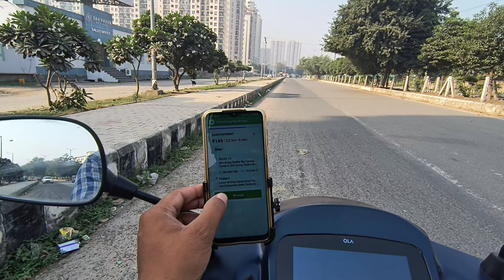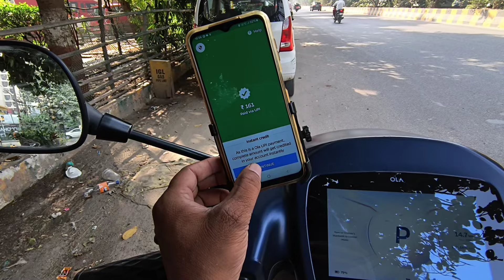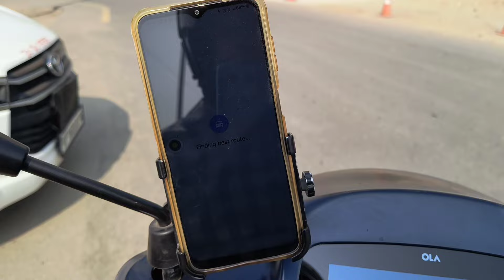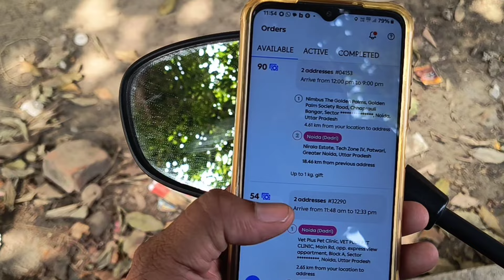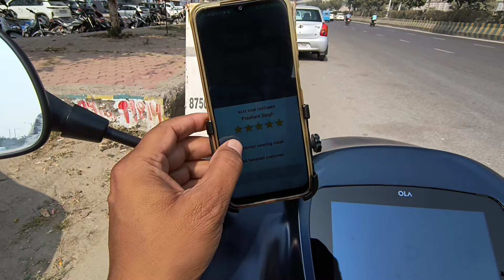Ola Uber Rapido rider diwali offer || part time earning in bike taxi || porter delivery partner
Ola uber rapido diwali offer
Part time earning in bike taxi
Taxi app
Bike taxi app
best apps for earning
all delivery partner apps
all bike taxi apps

Uber bike taxi driver
rapido bike taxi driver